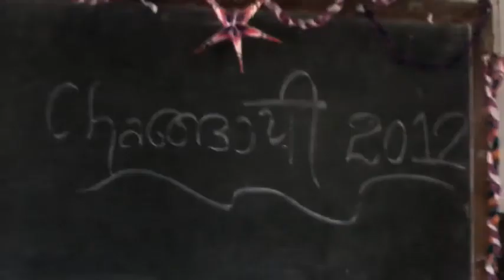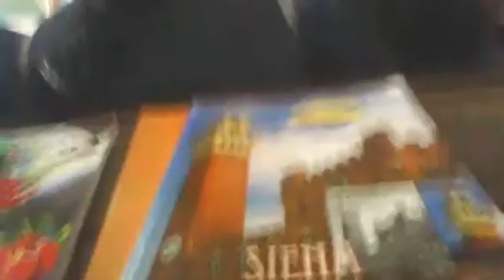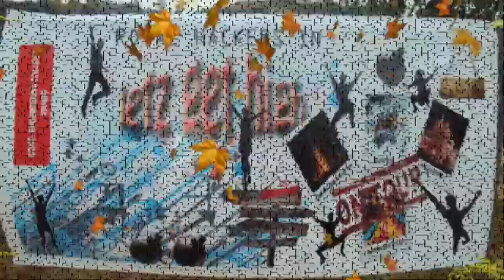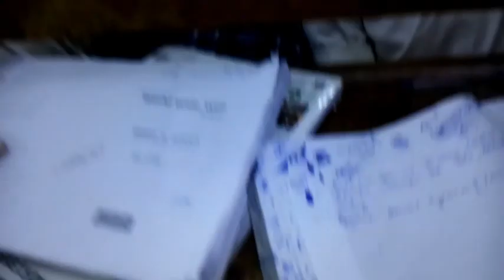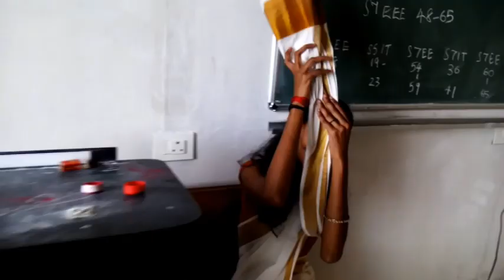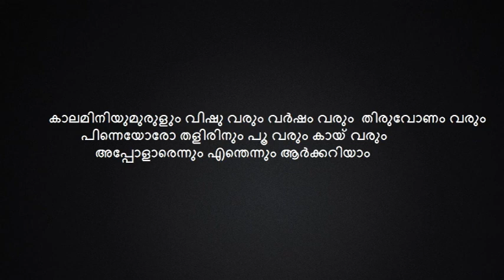College Days | CSE 11-15 | Government Engineering College Idukki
Digital Album Consisting the chosen photos and videos from our college days, CSE 11-15, GECI.
Created by Ejaskhan.
Government Engineering College ,Idukki.